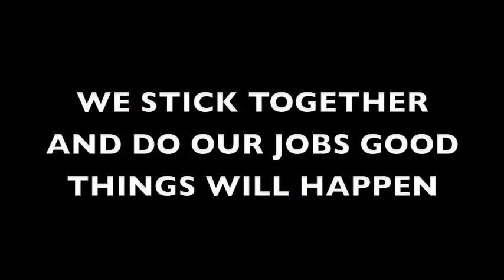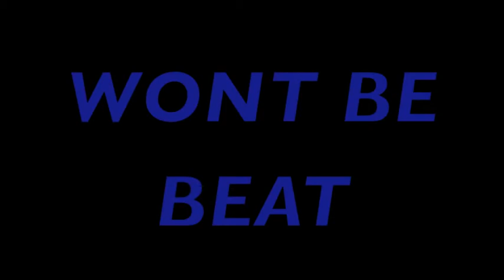Sonora Football vs Foothill 2010 round 1